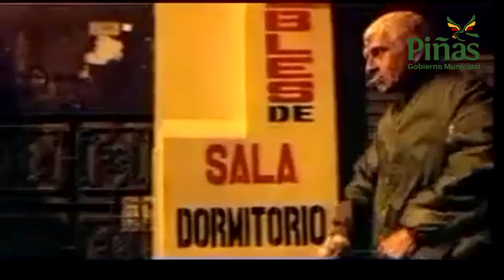Actor Carlos Valencia resalta importancia de Festival Piñas Informal